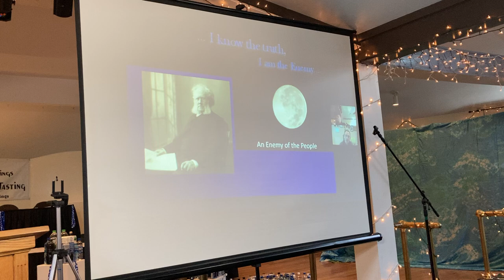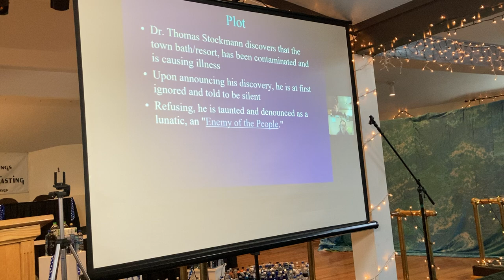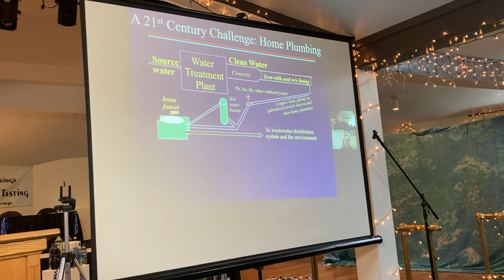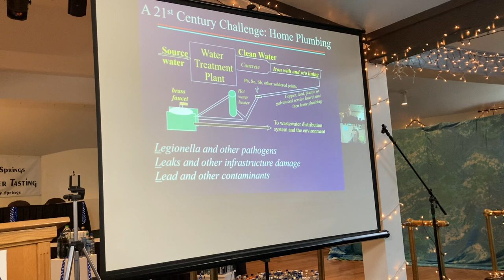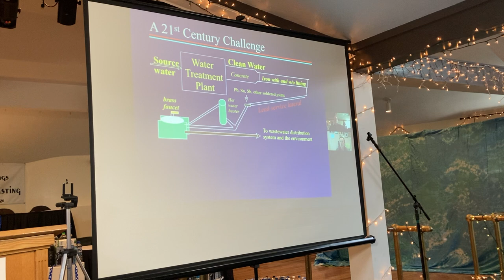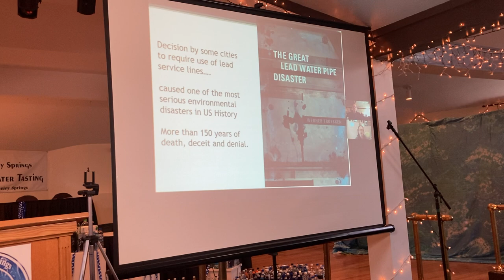Marc Edwards - BSIWT Speaker - Topic Enemy of the People regarding Flint, DC Lead Perils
Berkeley Springs 35th Annual International Water Tasting Scheduled - February 20-22, 2025
Marc Edwards spoke on the topic Enemy of the People - Spoke by Zoom
Telling the truth about water in an age of tribalism isn’t easy: Ibsen’s classic is just as relevant today as it was 140 years ago at the 34th Annual Berkeley Springs International Water Tasting Friday, February 23, 2024,
My biggest takeaway the United States EPA is very corrupt, and countless State Environmental Protection Agencies are also corrupt and incompetent and really don't care about our nations drinking water according to the countless letters and exhibits that Edwards produced during the presentation.
February 23, 2024 / File Video - 3,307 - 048